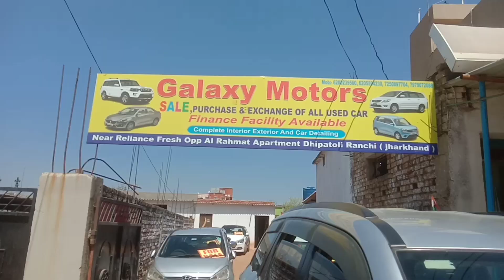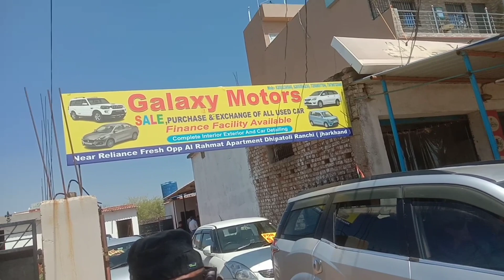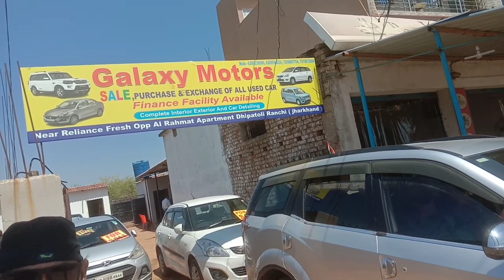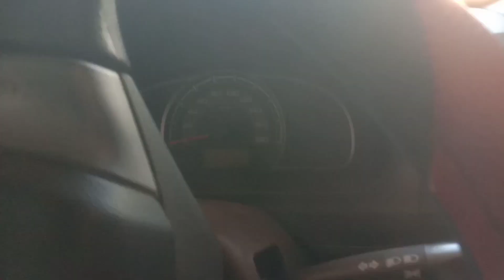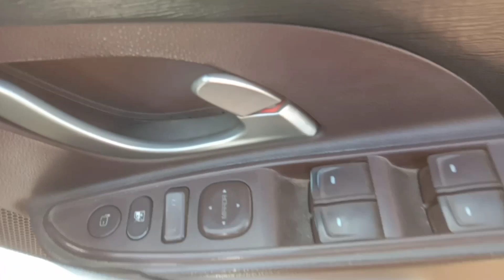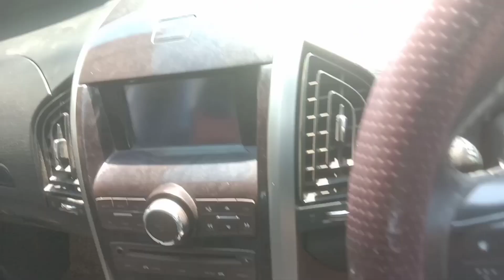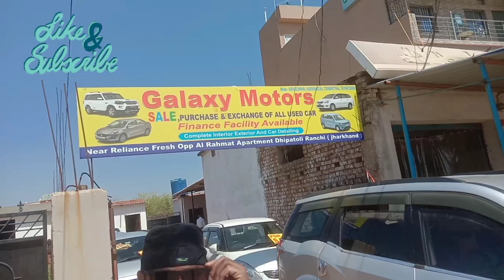Hand 🚗car used 🚗car # pre owned old 🚗car#Galaxy Motor#Ranchi🚗🚗🔥🔥🔥🔥🔥🔥🔥🔥🔥🔥🔥🔥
गैलेक्सी मोटर्स जोकि रांची के दीपाटोली रिलायंस फ्रेश किस पास में यह शोरूम स्थित है क्या बे वेल कंडीशन वेल मेंटेंड गाड़ियां में ही मिलती है कोई भी एक्सीडेंटल गाड़ी यहां पर नहीं मिलती है एक बार फिर से मैं यहां पहुंच चुका हूं गैलेक्सी मोटर में आजा का वीडियो आप लोग को भी शेयर कर रहा हूं और आज यहां स्टार्टिंग प्राइस 280000 से स्टार्टिंग प्राइस है और बहुत सारी गाड़ियां हैं स्विफ्ट है स्विफ्ट डिजायर है i20 है ऑल्टो 800 महिंद्रा की एक्सयूवी 500 तीन सभी गाड़ियों का डिटेल इस वीडियो में मिलेगा पूरी वीडियो आज कीजिएगा दोस्तों आप लोगों और अपना प्यार और सपोर्ट देने के लिए एक बार फिर से बहुत-बहुत धन्यवाद#Ranchi second hand 🚗car# used 🚗car pre owned 🚗old 🚗car#galaxy motor # ranchi🚗🚘🔥🔥🔥🔥🚗🚗🚗🚗🔥🔥🔥🔥🔥🔥🔥🔥🔥🔥🔥🔥🔥🔥🔥

Address🏘 Galaxy Motor Near Reliance Fresh Opp ,Al-Rahmat Apartment Dhipatoli Ranchi jhharkhand.

keep watching .
keep sharing
anil mishra 82 official.